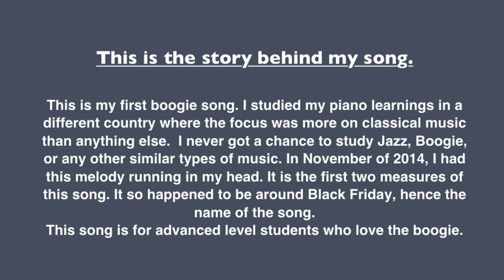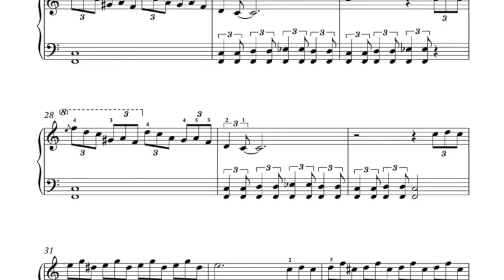Black Friday Boogie piano solo for advance level piano lesson composition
Black Friday Boogie for piano solo
Advance level

This is the story behind my song.

This is my first boogie song. I studied my piano learnings in a different country where the focus was more on classical music than anything else.  I never got a chance to study Jazz, Boogie, or any other similar types of music. In November of 2014, I had this melody running in my head. It is the first two measures of this song. It so happened to be around Black Friday, hence the name of the song.
This song is for advanced level students who love the boogie.